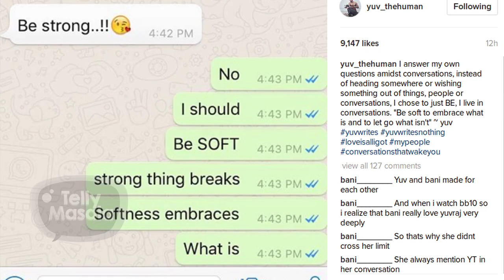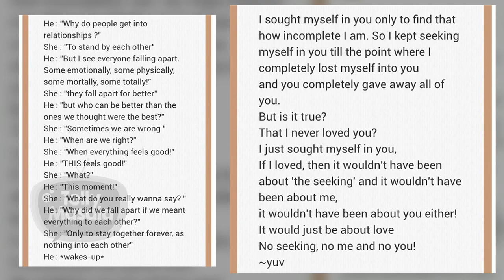VJ Bani BREAKS-UP With Boyfriend Yuvraj Thakur For Gaurav Chopra? | Bigg Boss 10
Vj Bani has apparently broken up with her rumoured boyfriend Yuvraj Thakur after stepping out of the Bigg Boss 10 house. Click on the video to know more about the break-up.